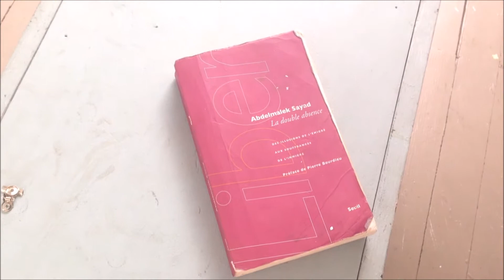Les Expressifs avec Gayoung et Lyndon